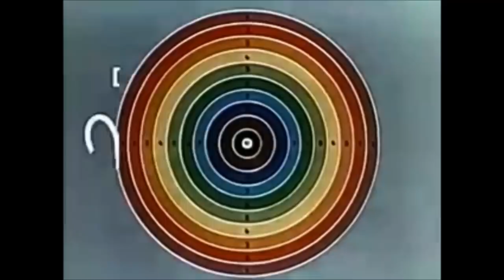DDR KFZ Werbung - Moskwitsch und Wartburg